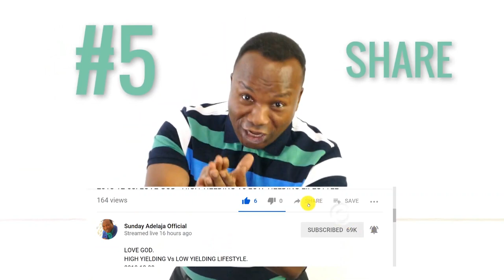Why Ahmadu Bello Was Obsessed With The Igbos